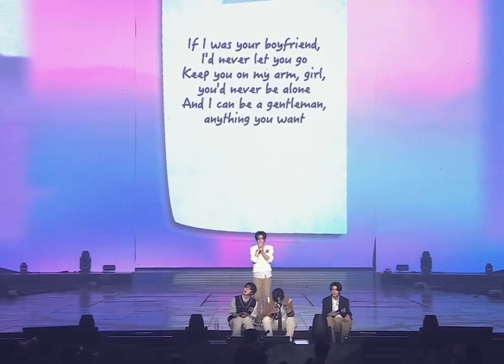Sunghoon covers 'Boyfriend' by Justin Bieber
He covers "Boyfriend"  by Justin Bieber at Fate plus  in Seoul today!!!